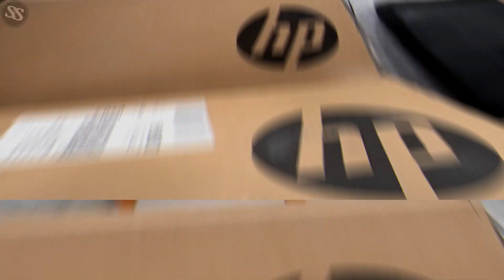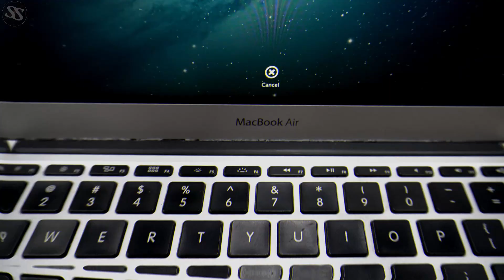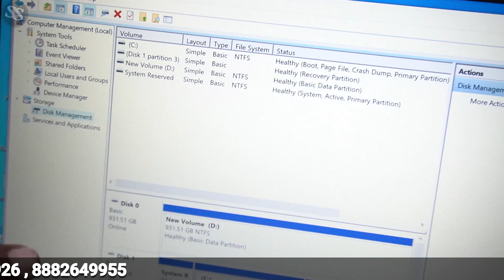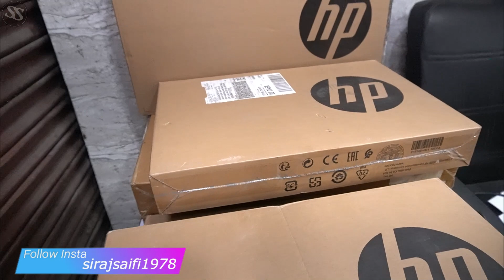सबसे सस्ते 🔥 APPLE MACBOOK LAPTOP💻 | CHEAPEST LAPTOP MARKET WHOLESALE/RETAIL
ONLINE SHOPPING
hi guys , i hope you are doing good , this video is all about laptops in low price at arihant infotech in laxmi nagar  , delhi
to know more watch this video till the end

ARIHANT INFOTECH

Address:- plot no.27-A , veer savarkar block ,
                  shakarpur , delhi - 110092

THIS VIDEO IS ONLY MADE FOR EDUCATION PURPOSE . ONLY RELATED TO MARKET INFORMATION ''SIRAJ SAIFI'' IS NOT RESPONSIBLE FOR ANY KIND OF PROFIT AND LOSS IN BUSINESS.ITS YOUR RESPONSIBILITY TO BE SURE BEFORE PURCHASING ANYTHING , MUST RESEARCH MARKET FROM YOUR SIDE BEFORE ANY KIND OF BUSINESS .

i cheapestlaptopmarketindelhi​​ oldlaptops​​ usedlaptopincheapprice​​ usedlaptopsmarket​​ arihantinfotech​​ arihantledtv​​ laxminagarlaptopmarket​​ laptopmarketinlaxminagar​​ wholesalelaptopmarket​​